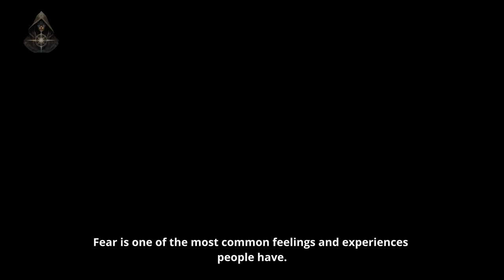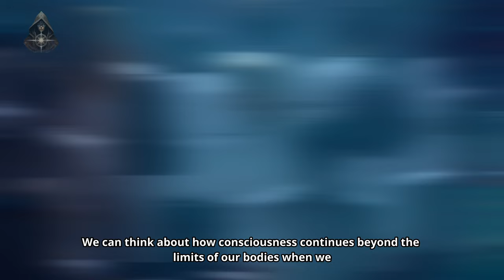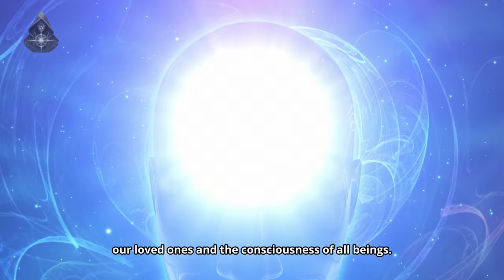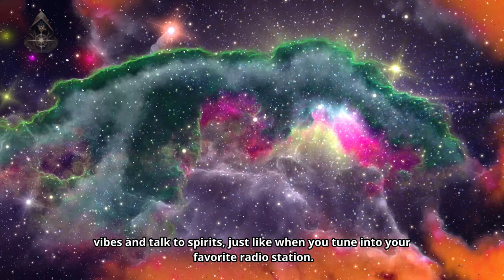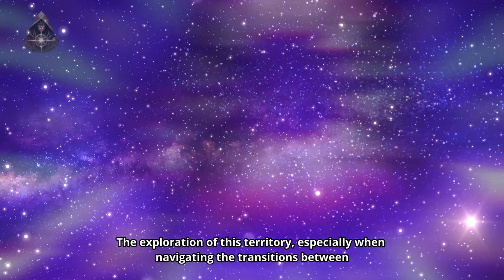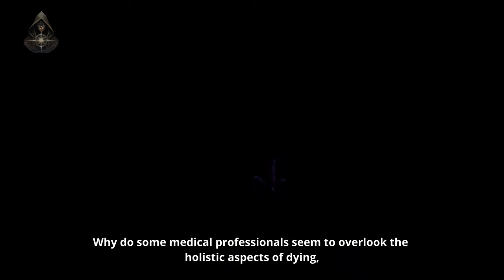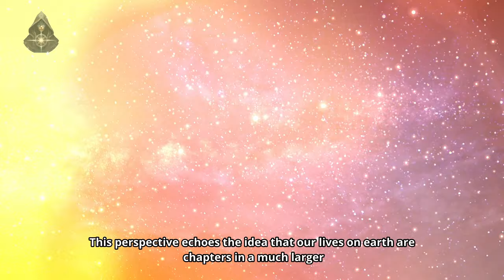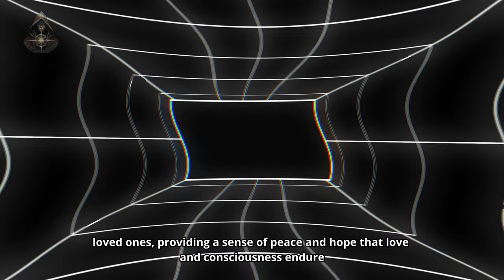Shocking Deathbed Vision Accounts, What Really Happens When We... ✨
Transform Fear Into Power✨," where we traverse the realms of our deepest fears, only to discover the immense power that lies within us, waiting to be unleashed. In this divine exploration, we utilize the wisdom of Dolores Cannon and Julie Ryan to unravel the mysteries of the spiritual and quantum worlds, revealing how our emotions, particularly fear, can be transmuted into a force for transformation and enlightenment.

As lightworkers on this new Earth reality, we delve into the profound insights of "Hands of Light" by Barbara Brennan and the groundbreaking research of Dolores Cannon, guiding us through the intricacies of energetic healing, the continuity of consciousness, and the eternal dance of our souls' journey. This video is more than just a viewing experience; it's an invitation to awaken to the limitless potential that resides within each of us, encouraging us to face our fears with courage, and embrace our divine essence.

Witness the cosmic tapestry of life and death unfold as we share the comforting notion of the afterlife's spiritual guidance and the transformative power of viewing our existence as part of a larger, interconnected universe. Through the teachings of Dolores Cannon, the intuitive insights of Julie Ryan, and the compassionate exploration of Dr. Christopher Kerr, we are reminded of the beauty and continuity of the soul's evolution. 🌟

Remember, your engagement enriches our collective journey. Together, we are weaving a vibrant tapestry of awakening souls, ready to embrace the new Earth reality.

CHAPTERS:
00:54 - Dolores Cannon's Afterlife Research Impact
01:36 - Julie Ryan & Barbara Brennan's Insights
02:50 - Understanding the 12 Stages of Transition
04:18 - Spiritual Gathering During the Dying Process
05:46 - Julie Ryan's Medical Intuition Explained
06:36 - The Role of Spiritual Guidance in Dying
08:35 - Christopher Kerr's Dying Process Research
09:51 - Spiritual Aspects of Dying & Medical Avoidance
11:45 - Personal Experiences with the Dying Process
13:42 - Meaningful Soul Communications in Dying
14:50 - Transitioning to Another State of Being
15:03 - Exploring the Transition from Life to Death
15:55 - Science and Spirituality Convergence